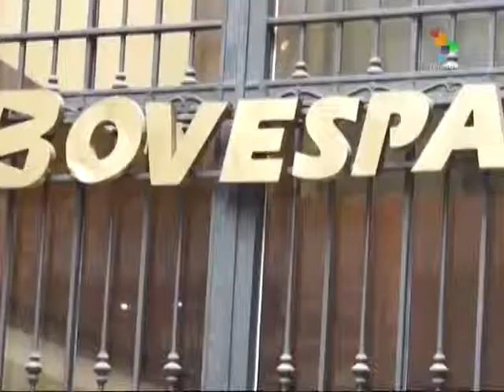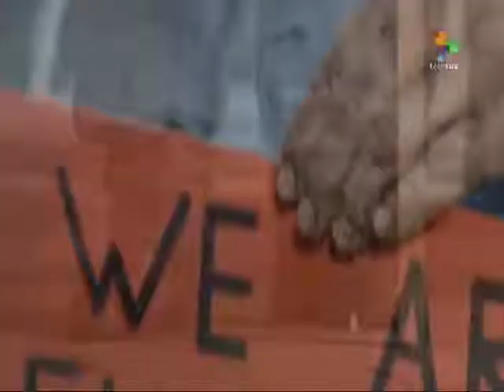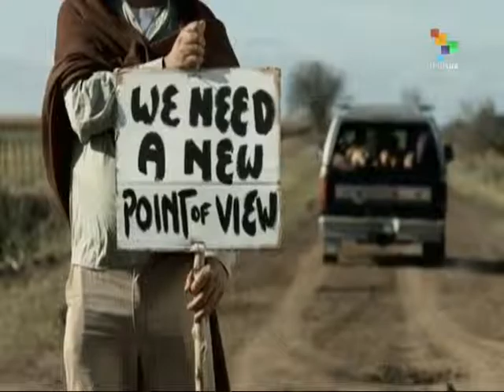From the South- Baldizon Bows Out of Guatemala Runoff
This evening's most important news stories from the studios and on the scene correspondents of teleSUR